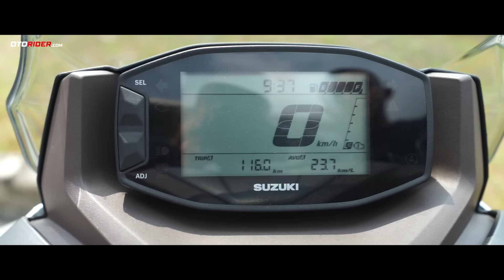Suzuki Burgman Street 125 EX - Impresi Riding Pertama | OtoRider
Skuter matik 125 cc satu-satunya di Indonesia yang menawarkan gaya elegan dan maxi scooter. Suzuki Suzuki Burgman Street 125 EX ini punya impresi riding yang nyaman sekaligus lincah. Namun tenaganya terasa biasa saja. Reviewer kami, Manut, mencobanya dan akan menceritakan impresinya untuk Anda.

Silakan juga menyambangi website kami, untuk berita terkini dan paling menarik seputar dunia sepeda motor.